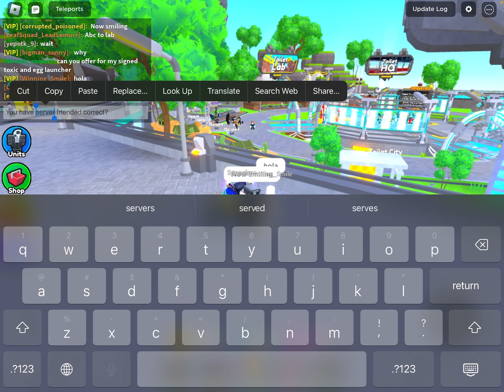Round 2 of simon says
Too lazy for voiceover today